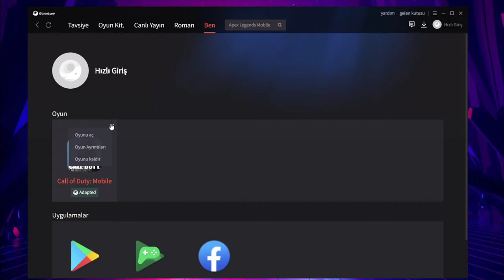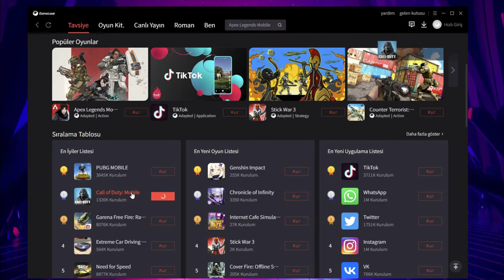Call of Duty Mobil GameLoop (Google Play'den indirilirken ne yazık ki bir sorun oluştu çözümü)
Google Play'den indirilirken ne yazık ki bir sorun oluştu. Lütfen düzgün bir ağ bağlantısına sahip olduğundan emin olduktan sonra tekrar dene. Bu sorunu çözemezsen yardım için resmi web sitesine veya topluluk sayfasına göz atabilirsin gameloop emülatör hatası çözümü
Game Loop.

sorry there was an error during the google play download. Please make sure you're connected to a stable network and try again later. If you can't solve it, please goto the official website or community page for help. Call of duty mobile gameloop emülatör hatası çözümü
Game Loop.